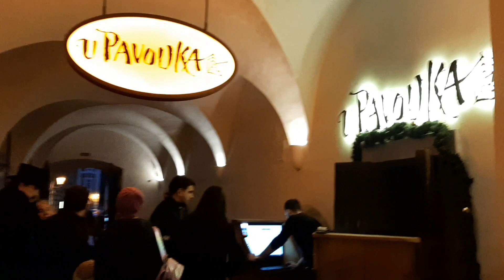Medieval Dinner & Show